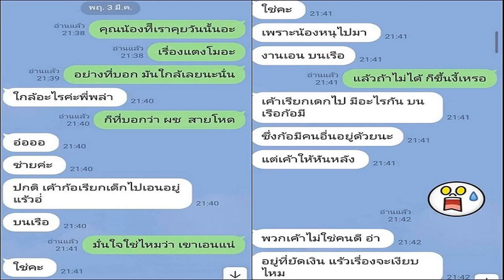พล่ากุ้ง เปิดแชตลับ สาวปริศนาแฉ มีคนรู้จักเคยรับงานเอน คนเดียวกับคดีแตงโม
พล่ากุ้ง เปิดแชตลับ สาวปริศนาแฉ มีคนรู้จักเคยรับงานเอน คนเดียวกับคดีแตงโม วอนดูภาพประกอบการพิจารณา อย่าเพิ่งเชื่อทั้งหมด เชื่อตำรวจ มีศักดิ์ศรี ควรค่าแก่การนับถือ
พล่ากุ้ง เปิดแชตลับ – ช่วงสัปดาห์ที่ผ่านมาหลายคนให้ความสนใจ และติดตามคดี ปมการเสียชีวิตของนักแสดงสาว แตงโม นิดา พัชรวีระพงษ์ หลังจากพลัดตกเรือกลางแม่น้ำเจ้าพระยา โดยอยู่ในกระบวนการของทางเจ้าหน้าที่ตำรวจในการสืบหาความจริง จากการให้ปากคำของผู้อยู่บนเรือทั้ง 5 คน
ล่าสุด ดีเจพล่ากุ้ง หรือ วรชาติ ธรรมวิจินต์ ได้โพสต์แชตลับจากสาวปริศนาที่ออกมาแฉว่า มีคนรู้จักเคยรับงานเอน คนเดียวกับคดีแตงโม ซึ่งก็ได้โพสต์ผ่านแคปชัน “เรื่องบนเรือ ดูประกอบการพิจารณานะ อย่าเพิ่งเชื่อทั้งหมด!!! ตามความจริงกันนะ ความจริงต้องปรากฏ จะได้หลับได้นอนกัน

อย่างไรก็ตาม ดีเจพล่ากุ้ง ได้โพสต์ข้อความทิ้งท้ายว่า “คุณตำรวจครับ ศักดิ์ศรี เกียรติภูมิ วิชาชีพ ทุกสิ่งทุกอย่าง อยู่ที่การตัดสินใจของท่าน” , “เกียรติตำรวจของไทย เกียรติวินัย กล้าหาญ มั่นคง ผมนับถือตำรวจไทย
ขอบคุณเฟซบุ๊ก  Plakung